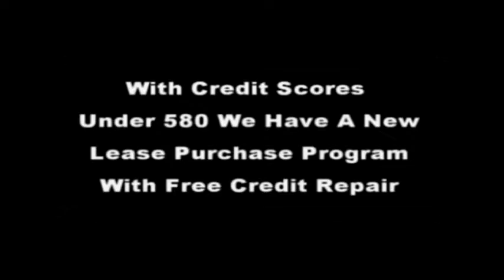homes for sale roswell ga